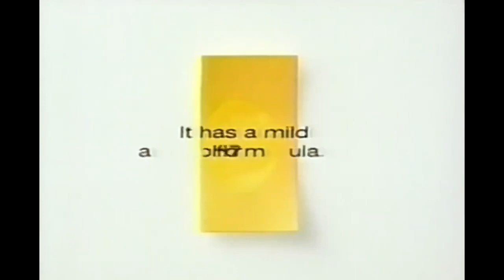YTV Dragon Ball Commercial Break October, 24, 2003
1. YTV Halloween Pumpkin Smile Face Bumper 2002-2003 (Slug Short ID 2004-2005)
2. Columbia Pictures Revolution Studios Radio Inspired By The Story Movie Theatrical Trailer Commercial
3. Dove Shampoo Commercial
4. Zellers Celebration Event Commercial
5. Tak Juju Video Game Commercial
6. Scotties Tissues Be Soft Be Strong Commercial
7. YTV Teen Titans Promo Vortex (Fuzzy Short ID 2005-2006)
8. YTV Fairly OddParents Nickelodeon Promo
9. YTV Sundays Promo
10. YTV InuYasha Promo